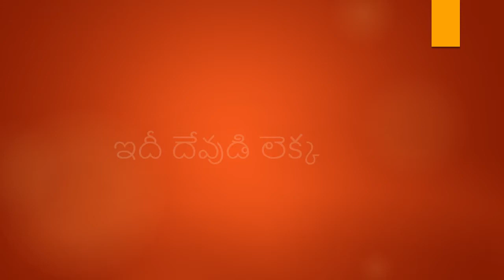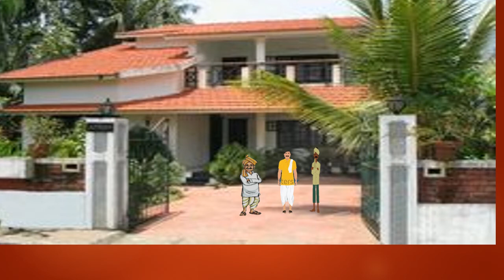Short story by Sandhya Venuturumilli || ఇది దేవుడి లెక్క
Short story by Sandhya Venuturumilli , GHM,  ZPHS, Girls Alwal